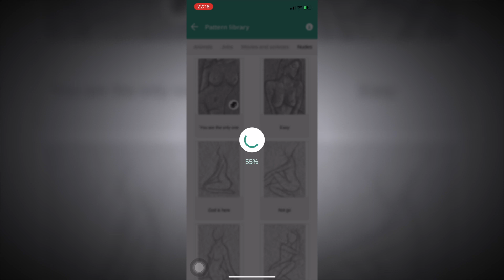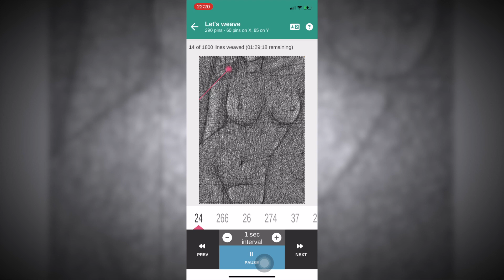AI generated nude art converted into handmade string art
AI generated nude combined with digital string art. Now available in "string art DIY" app! install on Android and iOS